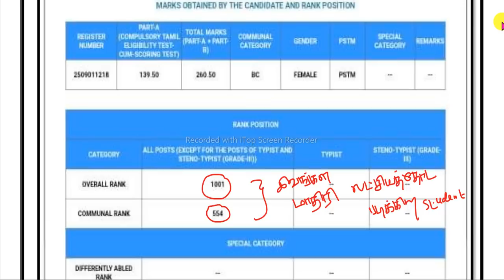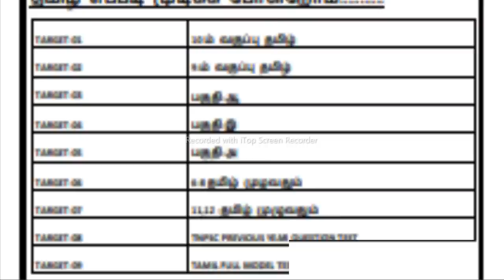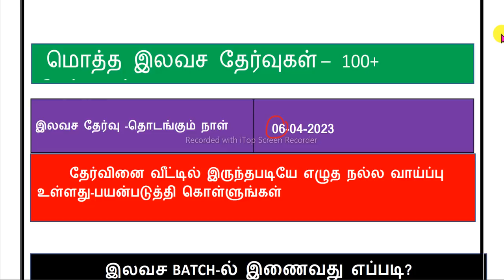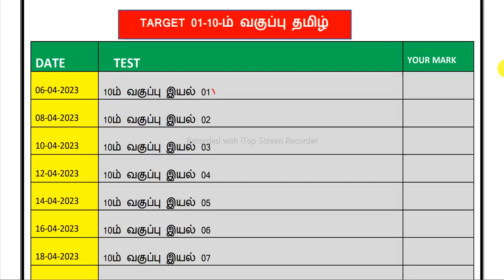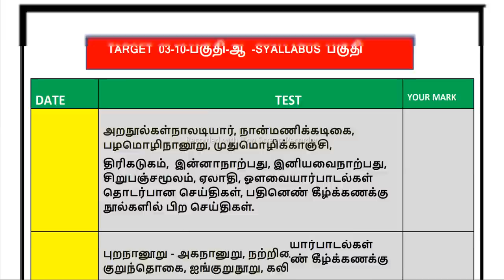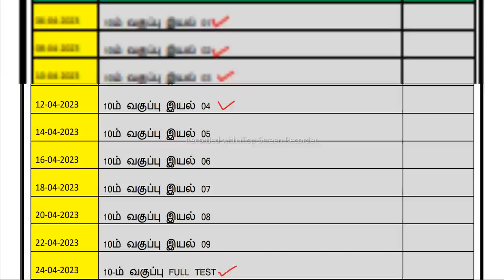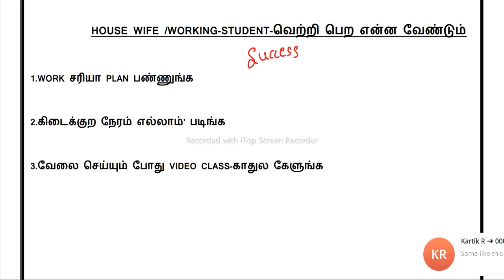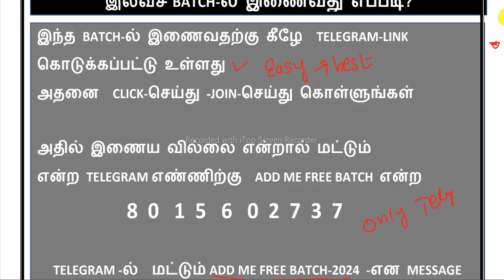GROUP 4 -2024 STUDY PLAN / நாளை முதல் ஆரம்பம் / FREE BATCH FOR HOUSE WIFE AND WORKING ASPIRANTS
GROUP 4 2024 FREE BATCH...
கீழே உள்ள LINK CLICK செய்து JOIN செய்து கொள்ளுங்கள்...